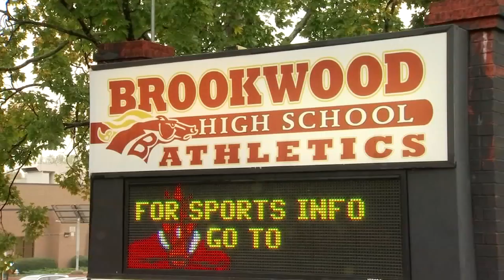Marching band spells out racial slur during half time show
A marching band at a Georgia high school spelled out a racist slur during a halftime show and now the school is reviewing its show procedures.

News outlets report instrument covers normally used by the Brookwood High School marching band to spell the mascot Broncos instead was used Friday to spell a slur insulting black people.